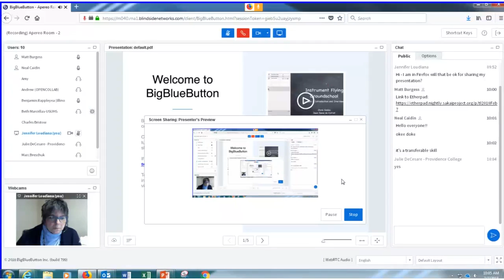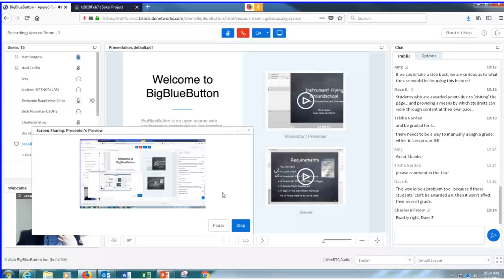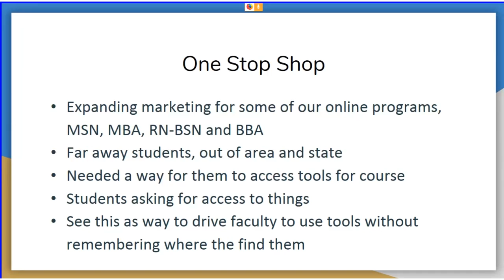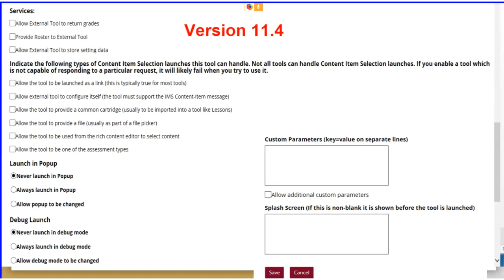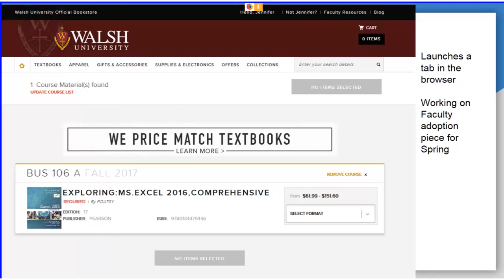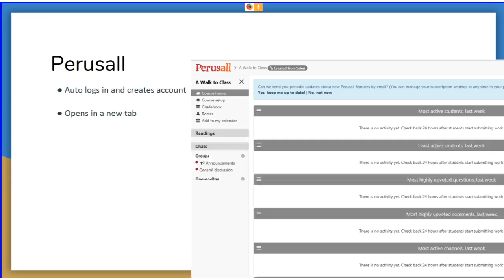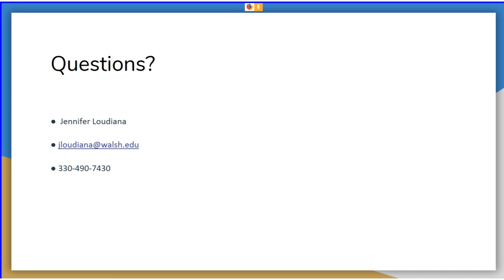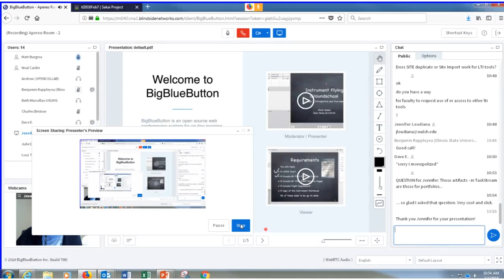LTI integrations and Sakai at Walsh University